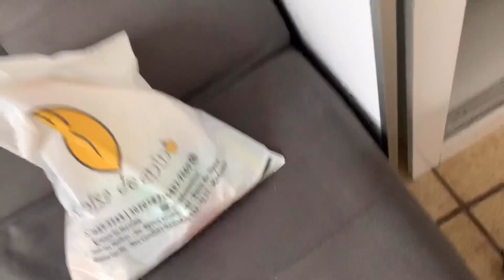DIÁRIO DA MUDANÇA/ PARTE 2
Oiee gente

Hoje foi dia de guardar as coisas de mais um cômodo e gravei tudo para vocês!

Em breve mais vídeos relacionados a mudança!! Acompanhe!